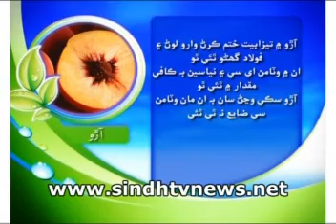Aaroo_Jaan khazano.flv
by safdar